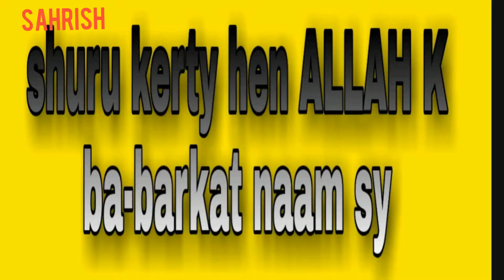Condensed milk Coffee cake recipe | Urdu subtitles | کنڈینسڈ ملک کافی کیک |eggless &without oven